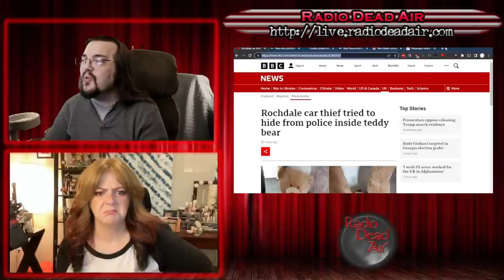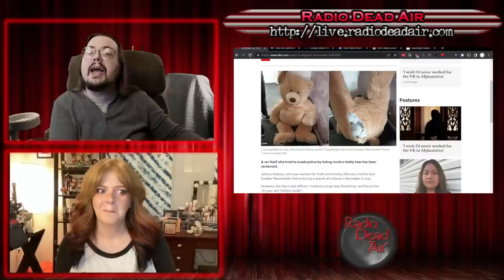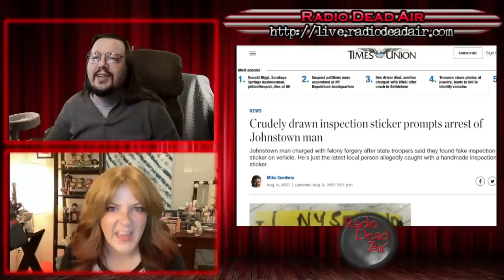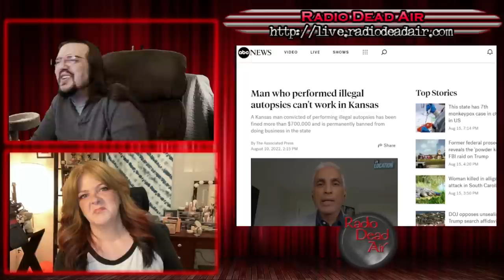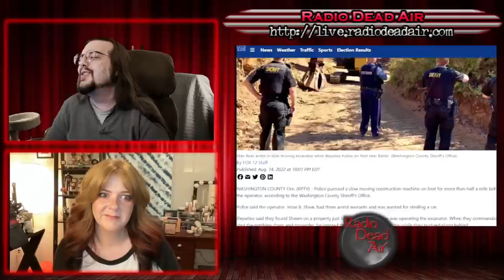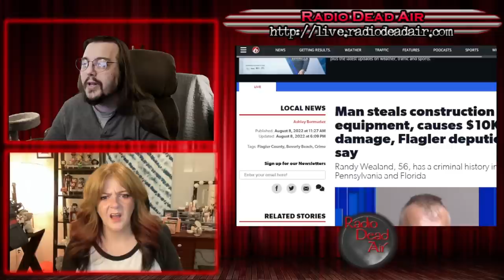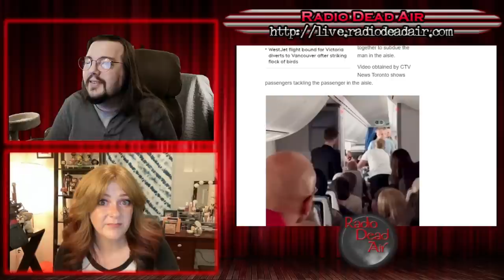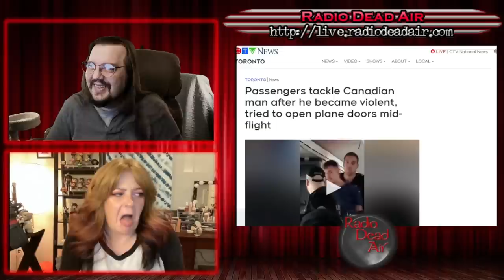WTFIWWY Live - Please Exit the Teddy Bear - 8/15/22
This week: Just when you thought you'd heard every horrifying concept we bring you "illegal autopsies." Also an excevator thief leaves police trudging slowly to catch up with him, and the rudest Canadian in the world ...